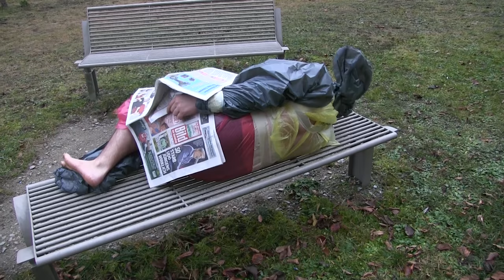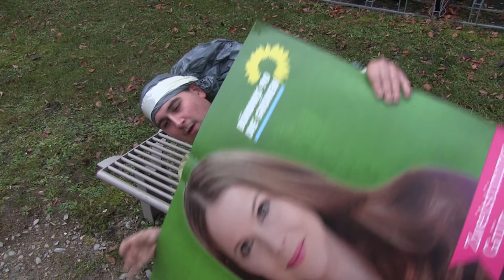THE GOOD LIFE (UNEDIT)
Aufgenommen am Samstag, den 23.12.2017 um ca. 16:28 Uhr und 34 Sekunden.